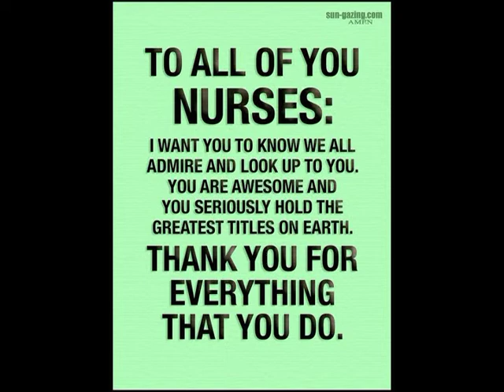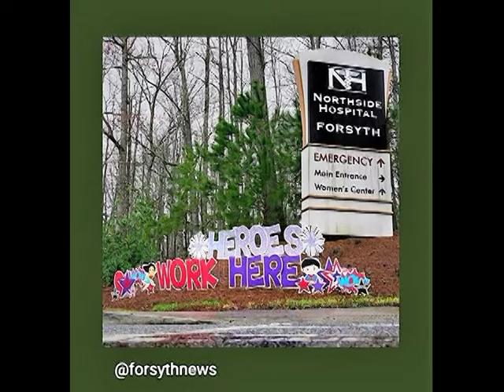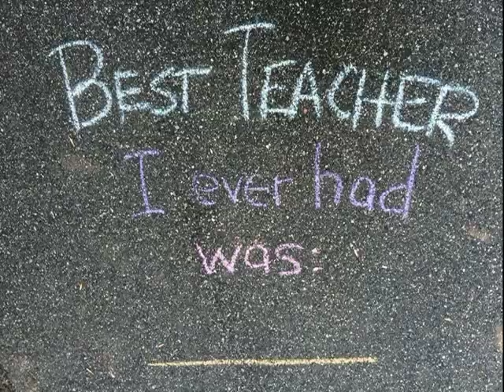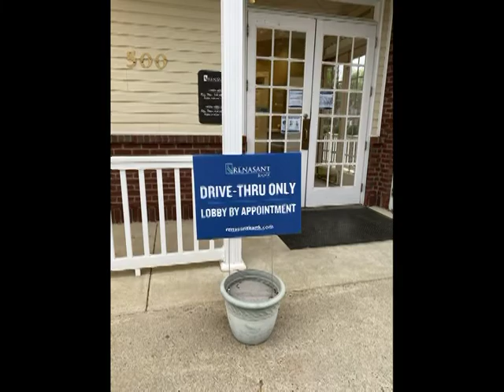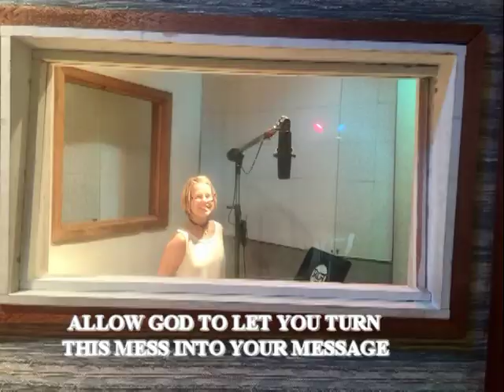MESS INTO A MESSAGE - Appreciation 2020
What better way to say THANKS to the nurses, doctors, security & government workers, bankers, teachers, preachers, restaurants, grocery stores, farmers, & all of the front line people that have been working extra to help others.